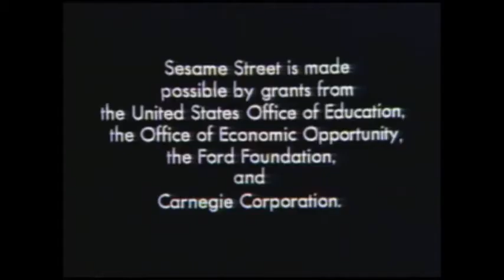Dream Logo Combos: CBS Color/NBC Snake/Embassy Television/Gracie Films (TOF)/NET (1969)/PCK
My Second Dream Logo Combos Video.
NOTE: TOF Stands For Treehouse Of Horror
NOTE 2: PCK Stands For Paramount Closet Killer